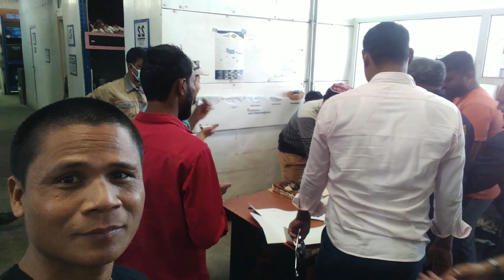Ang Nag-iisang Pinoy sa araw ng Bagong Taon